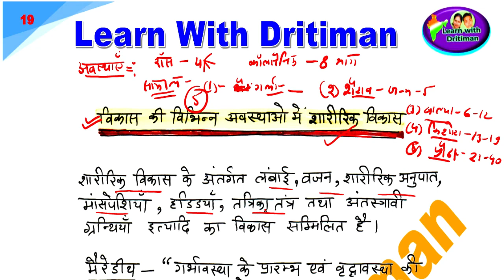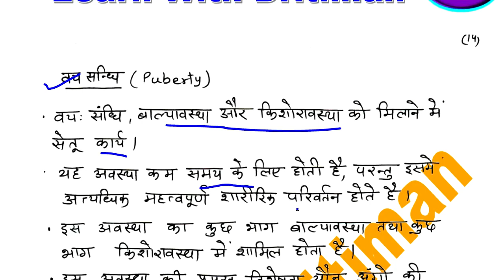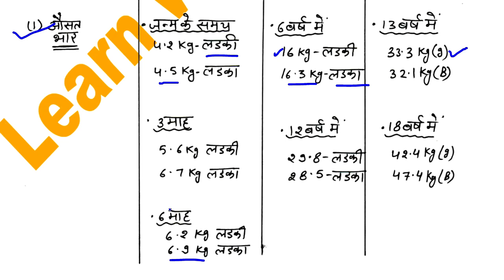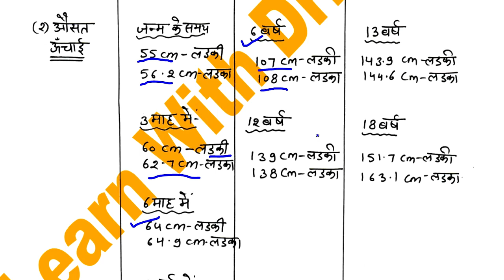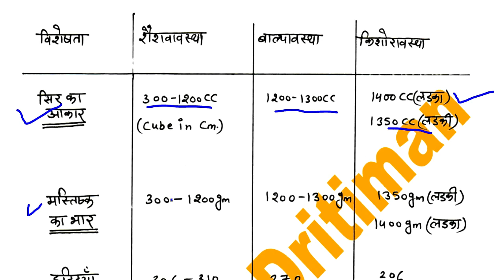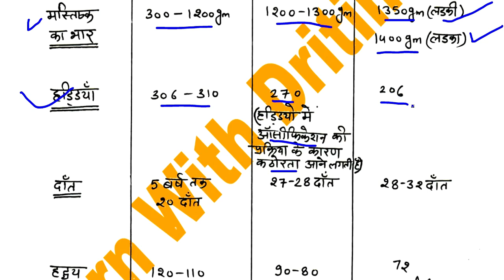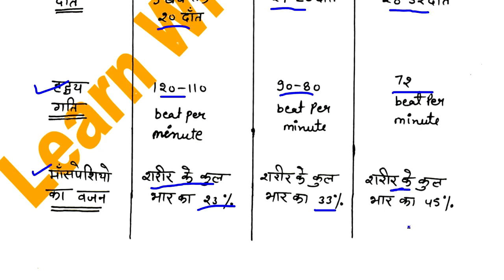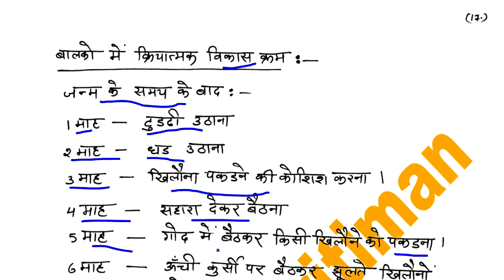बाल विकास/ 5/ Bal Vikas/ education psychology/ REET main/ REET Exam 2022/ latest news/ REET 2023